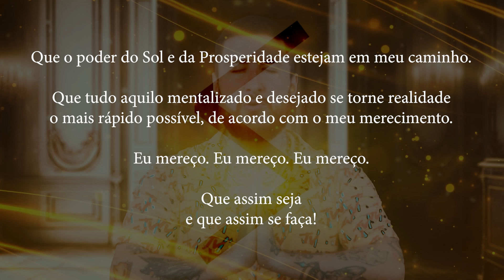MAGIA PARA ARRUMAR EMPREGO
🌿 Nos ajude curtindo e seguindo nosso canal, feito com muito amor e carinho para vocês!
Que a magia abençoe o caminho de cada um de vocês trazendo muita saúde, prosperidade, amor e realizações!

Beijos de nariz dos Gnomos! 💚